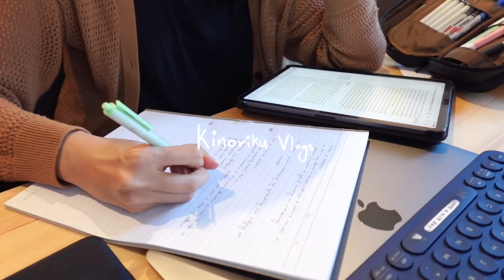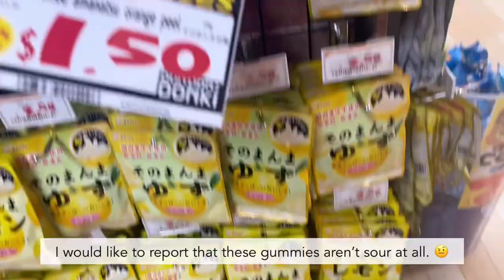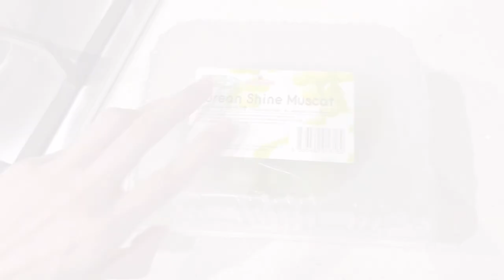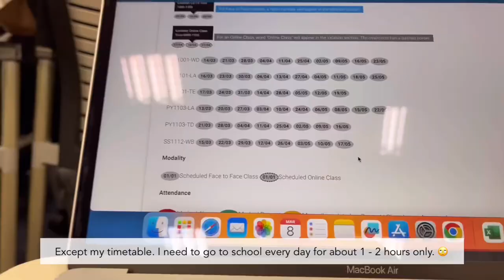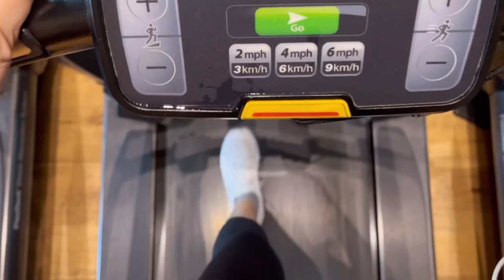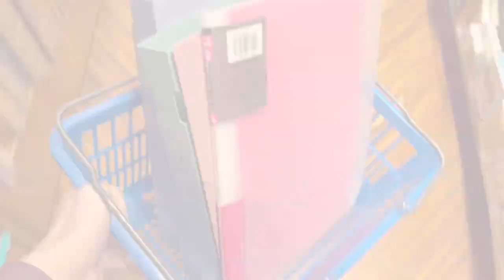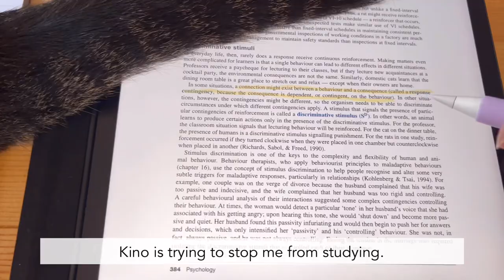Quit my job in my 30s and went back to school 📚| orientation week | 30+ year old student diaries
I left my job to study full time. This week’s orientation week, I had to manage my social anxiety as I go to school. I spent the week at the gym, shopping for new running shoes, trying on my Shein haul and studying.

I vlog regularly about my daily life and how I live with complex PTSD while attending school full time. ☺️